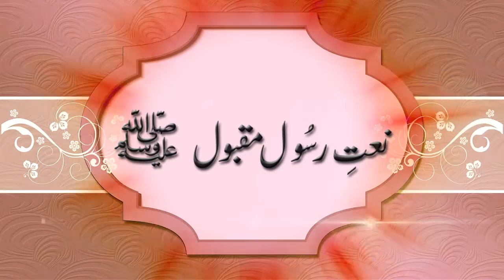Asrar Ahmed Qadri - Menu Majburiyan Tay Dooriyan